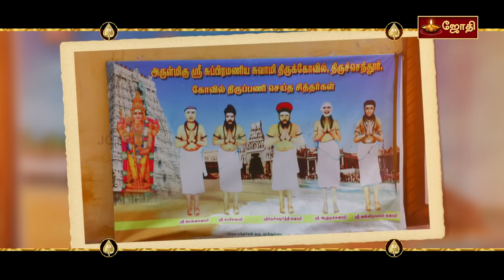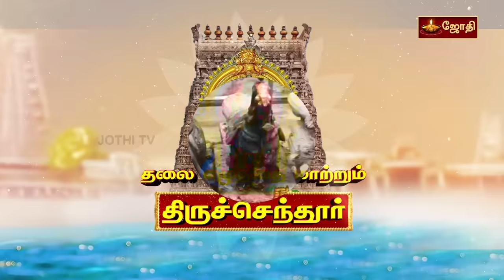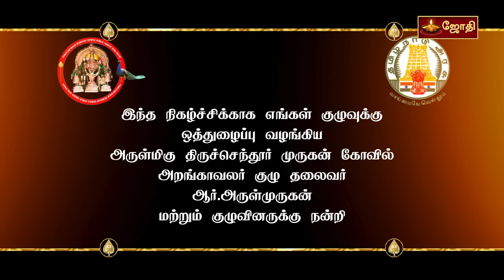தலை எழுத்தை மாற்றும்!!! திருச்செந்தூர் | Tiruchendur Temple History Tamil | Thiruchendur | Jothitv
தலை எழுத்தை மாற்றும்!!! திருச்செந்தூர் | Tiruchendur Temple History | Thiruchendur temple Mystery | Jothitv

Tiruchendur Temple History , Mystery Of Tiruchendur Subramaniya Swamy
திருச்செந்தூர் முருகன் வரலாறு , Thiruchendur temple Mystery , Thiruchendur temple history